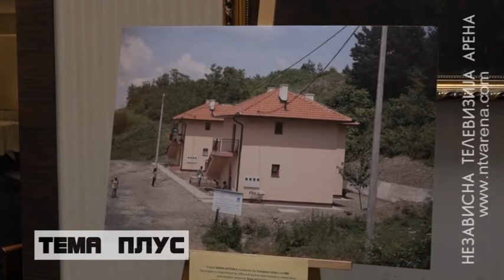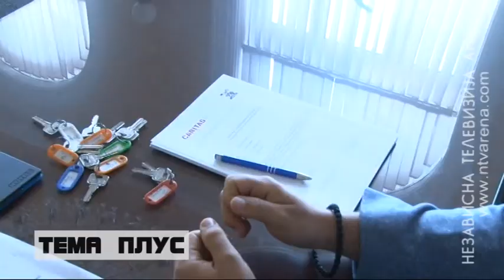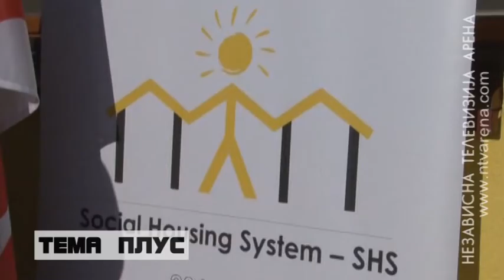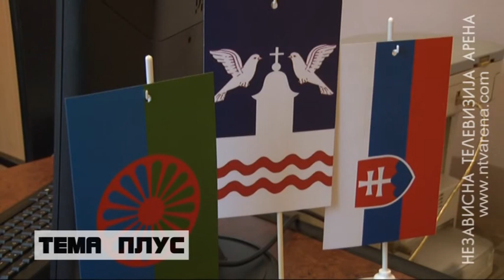140 romskih porodica u BiH stambeno zbrinuto